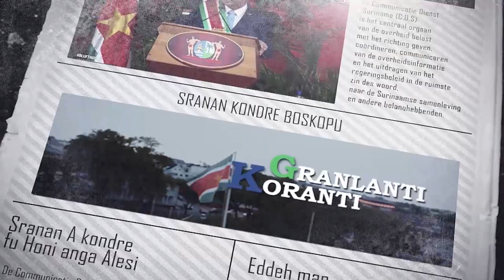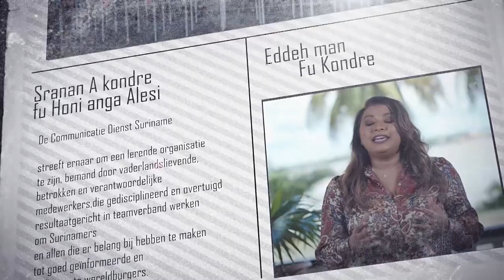𝔾ℝ𝔸ℕ𝕃𝔸ℕ𝕋𝕀 𝕂𝕆ℝ𝔸ℕ𝕋𝕀 (SRANAN), DD 26 MEI2023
De onderwerpen in deze aflevering zijn:
1.Beleidsresultaten drie jaar regering in boekwerk vervat
2.Regering koos bij aantreden voor duurzaam beleid
3.Ex-premier Udenhout wordt met staatseer begraven